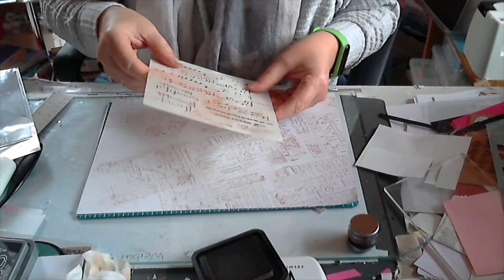Männerkarte mit selbst gestaltetem Hintergrund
Unbezahlte Werbung
Ich möchte euch diesmla bei meinen Gedanken mitnehmen wie eine Eine Karte gestalte.